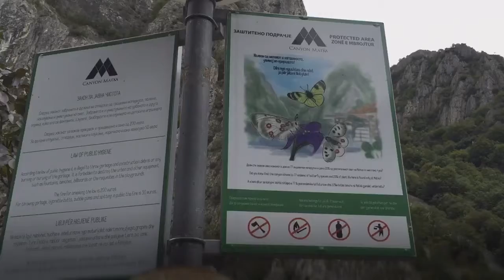Matka Canyon in Macedonia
This womb shaped canyon is well known for its deep underwater caves and fabulous scenery. Dont forget to dine in one of the cave restaurants here! it is just a short drive away from the capital Skopje.